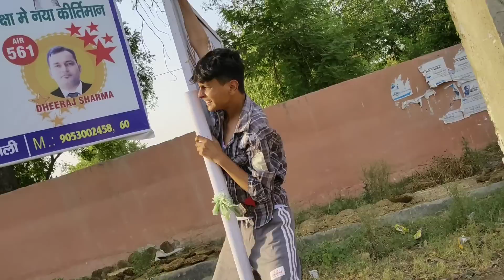Don't judge by face // Don't judge a book by its cover // Fanish Kumar Sharma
Edit by:- Fanish Kumar

Also ,
         And
       Our channel❤️